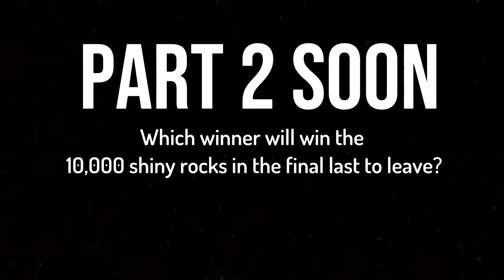ULTIMATE SNOWBALL WARFARE For 10,000 Shiny Rocks (Gorilla Tag VR)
Hiloklo: @Hilolklo
Jore.playing: @jore.playing
TedTed888: @Tedted888
Chewy: @chewyvr3109
Silky: @Silky_VR
MsJackson: *???*
Waffle: *???*
BeanyVR: @beanyvr
Darb: @Oldacco

Industrial Thrash Metal - Plague Rat

Death/Thrash Metal Riffs - Fight Like Hell

Free SWEDISH DEATH METAL Music - Haunting of the Flesh

All credit for music to Karl Casey @ White Bat Audio